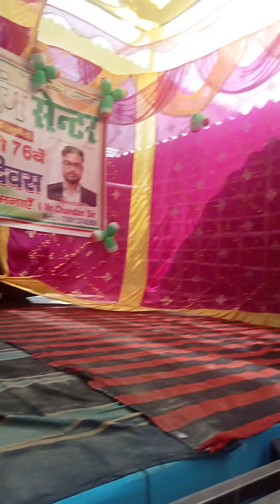Speech on independence day.15 अगस्त पर भाषण।।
success coaching centre lalitgram by chandan sir